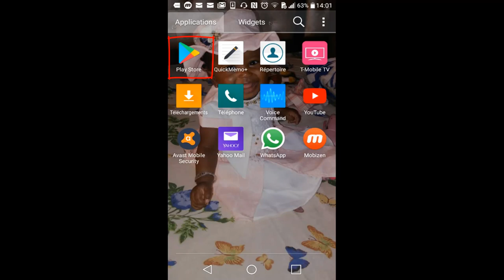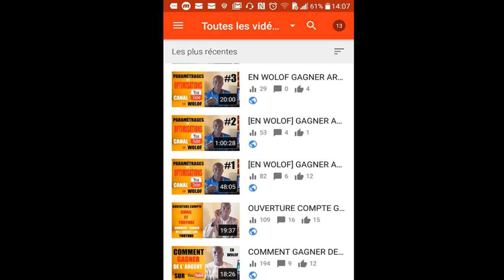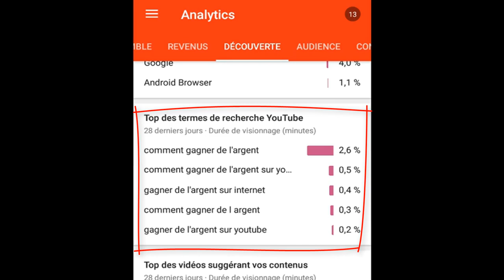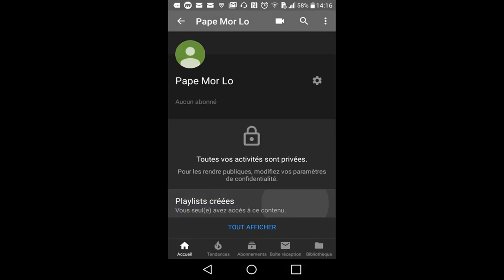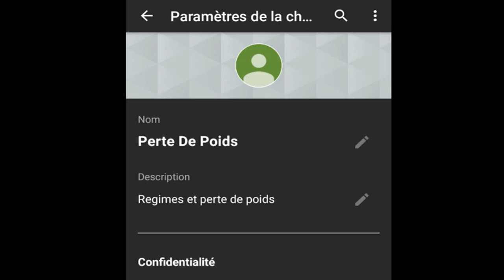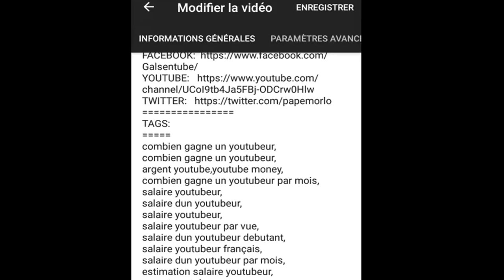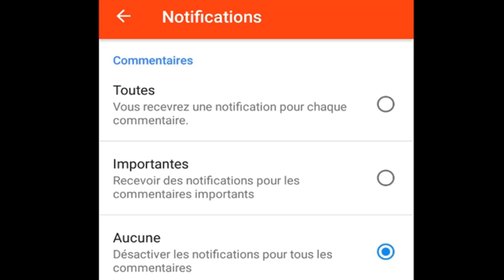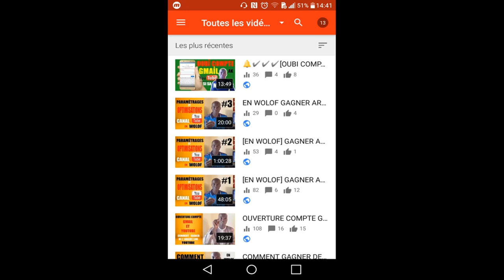⭐NAKA LANIOUY DÈFÈ PARAMÈTRAGES CANAL YOUTUBE SI SA MOBILE #2💚 EN WOLOF